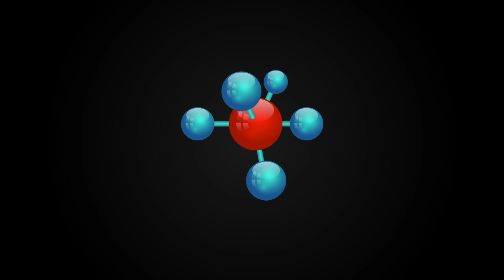ब्रह्माण्ड के सभी पिण्ड गोल क्यों हैं ? Why is Everything Spherical?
Why is Everything Spherical?

Why are all the objects of the universe round?
This Earth is round and the Sun and Moon are also round. Even all the planets, satellites and stars are round in shape. But do you know why all these objects are round?

brahmaand ke sabhee pind gol kyon hain?
ye dharatee gol hai...aur sury aur chandrama bhee gol hain. yahaan tak ki sabhee grah, upagrah aur taaron ka aakaar bhee gol hai. lekin kya tum jaanate hai. ki brahmaand ke ye sabhee pind gol kyon hain? Is video me hum aapko denge iski jaankari.

If you liked this video, then LIKE it .